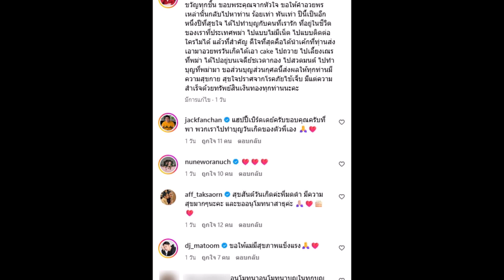มดดำ ทำบุญใหญ่ที่พม่า เปลี่ยนผ้าพระอุปคุตเจดีย์เยเลพญา